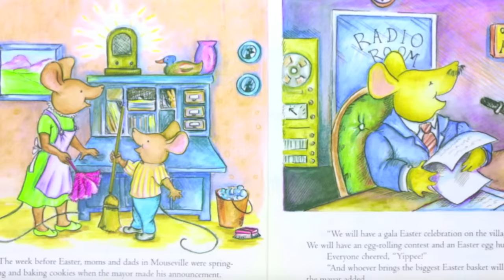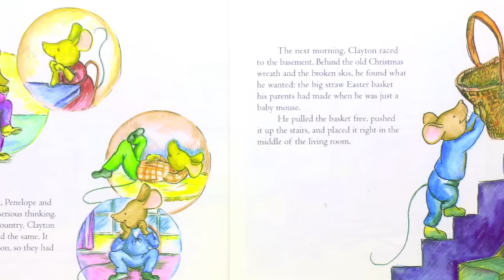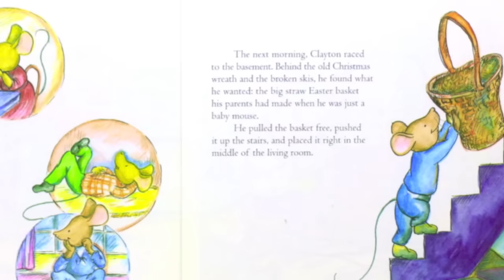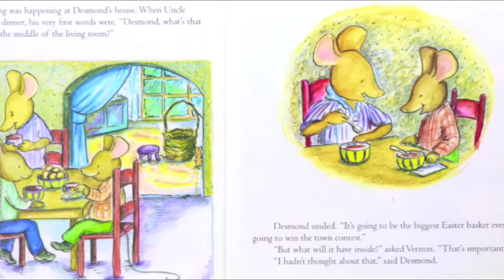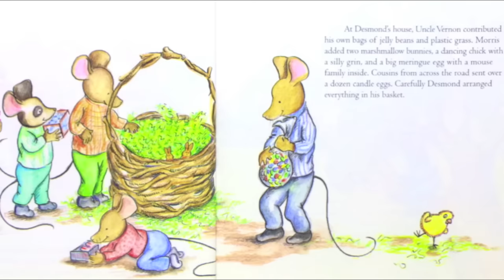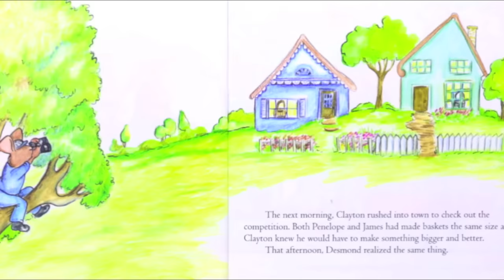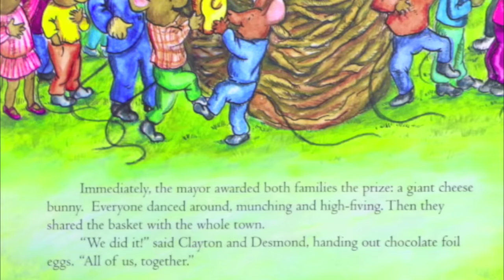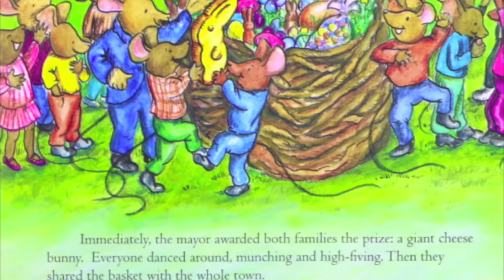The Biggest Easter Basket Ever - Easter Kids Books Read Aloud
The Biggest Easter Basket Ever
Author - Steven Kroll
Illustrator - Jeni Bassett

As Mouseville prepares for a gala Easter celebration on the village green, complete with a biggest Easter Basket contest, two lovable mice learn a lesson in cooperation -- and fun!  Town mouse Clayton and country mouse Desmond continue to teach the benefits of collaboration and friendship in another sweet story centered around this joyful holiday.